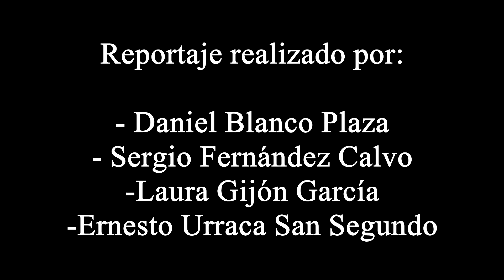El espectáculo hecho deporte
Un breve vídeo donde os mostramos imágenes de un espectáculo de Black Bear Wrestling. Para saber más, entra en variacionxxi.com , os esperamos.